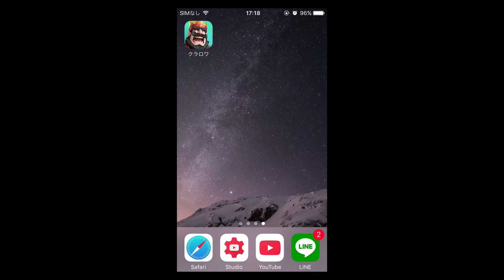初めてのクラロワ実況で３回とも負けた...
(´・ω・`)どうもこんばんはIKAです！
今日の動画はクラロワ実況です！まぁ結構前からクラロワをやっているのですが動画の時だけ負けちゃいました！（ただのいいわけ）次もまたやるかもしれないのでその時は勝って見せます！

Twitterアカウント名『IKAKUN/geso』